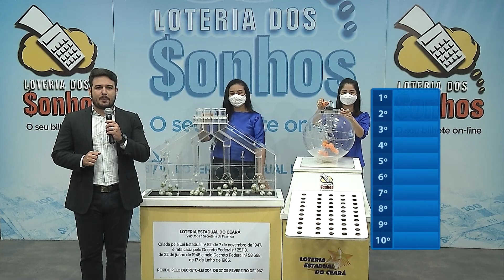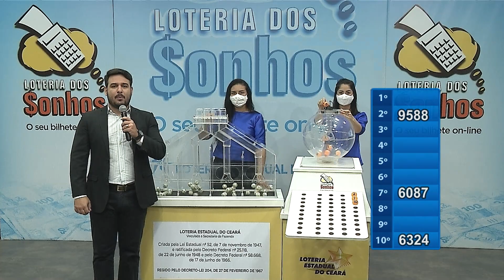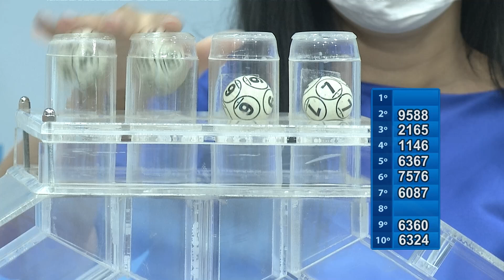18/11/2021 - 1 EDIÇÃO MANHÃ - LOTERIA DOS SONHOS